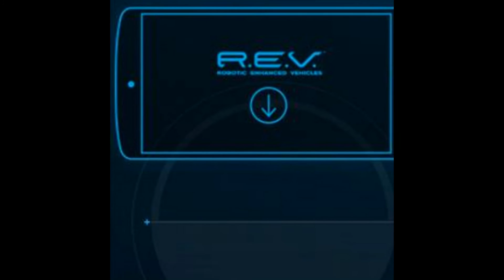Rev (2 Cars Included) Intelligent FUN!!!!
Robotic Enhanced Vehicles built for Battle
REVs can drive, think, and fight all by themselves. Can handle most surfaces (carpet, hardwood, tile).

Includes 2 Cars and 2 Ways to Play:
- Battle vs. A.I. CPU
- Battle vs. Friends
Limitless App-Based Gameplay (iOS and Android)

Awesome and FUN product. We used these with one iPhone and one Android device and went to battle. Simply make sure that bluetooth is enabled on your phone and download the free app from the Apple app store or Google Play store. Once you have the app, launch it, and follow the directions to pair the cars to bluetooth on your device.

You will need 8 x AA batteries to make these work...4 each. luckily we have our eneloop AA rechargeable batteries.

Once the cars are paired to the phone via bluetooth you can start the action almost immediately...drive them around and engage in battle. The cars when being hit by another weapon blink a red light and damage is kept track of.. If there is only one player then the 2nd vehicle can be put into AI (artificial intelligence) mode and fought with as if you were playing a computer. The one thing to note here is that the controls are a bit sensitive...but once you get the hang of them they are easy to control They work well on hardwood floors and even on carpeting for great indoor fun...naturally they will work on driveways and or in garages as well.

We have been playing with ours for about 3-4 hours since we got them and the batteries are still doing perfectly fine...our phones have been having some extra draw on power due to bluetooth...but that is expected.

Awesome product and idea...highly recommended. PS. I am 45 yrs of age and playing this with my 13.5yr old son. awesome time thus far.